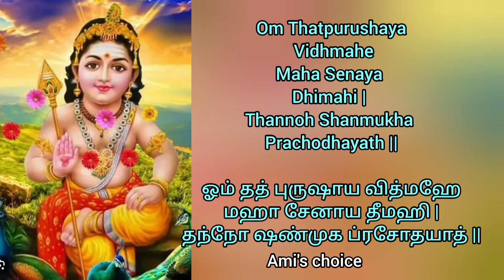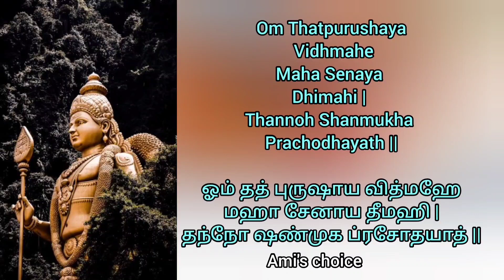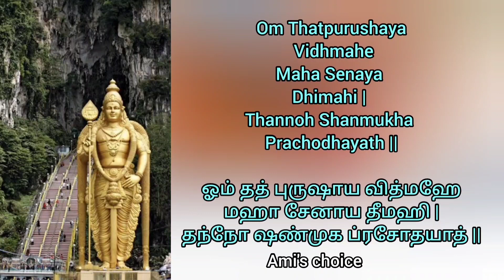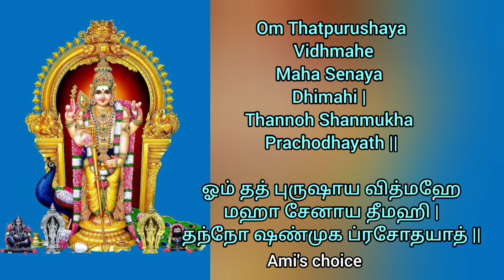Shri Subrahmanya Gayatri @amischoice8608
Play the video till the end to reap the benefits of chanting 108, Subrahmanya gayatri 🙏
on the auspicious occasion of Thai poosam

ஸ்ரீ சுப்ரமணிய காயத்ரி:-
ஓம் தத் புருஷாய வித்மஹே
மஹா சேனாய தீமஹி |
தந்நோ ஷண்முக ப்ரசோதயாத் ||

Om Thatpurushaya Vidhmahe
Maha Senaya Dhimahi |
Thannah Shanmukha Prachodhayath ||